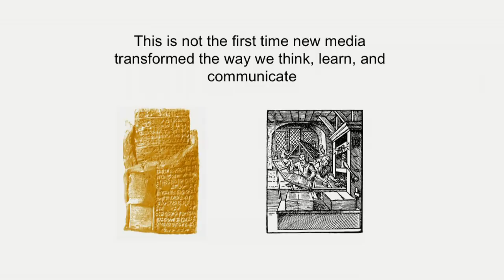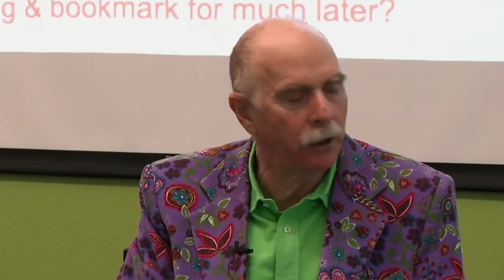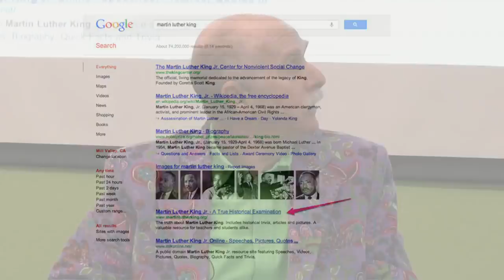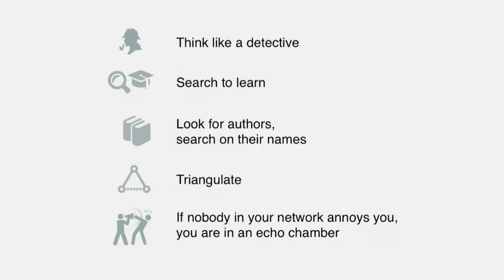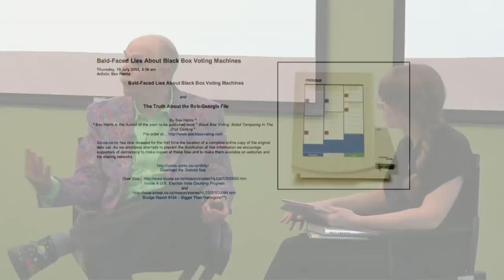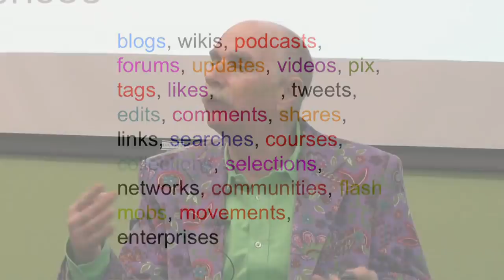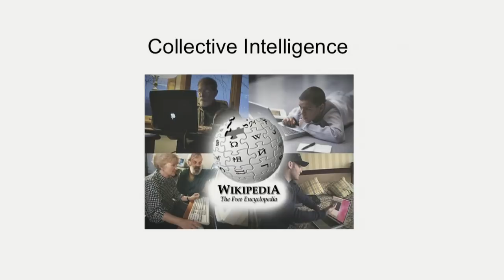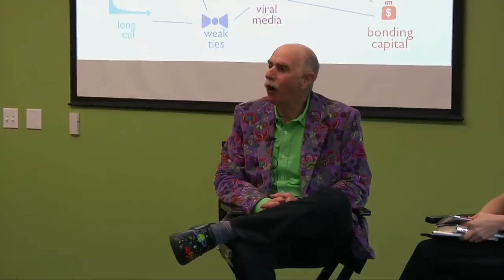Net Smart: How to Thrive Online | Howard Rheingold | Talks at Google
"On April 11, 2012 Howard Rheingold joined Mamie Rheingold in a conversation about his latest book, Net Smart: How to Thrive Online.

Like it or not, knowing how to make use of online tools without being overloaded with too much information is an essential ingredient to personal success in the twenty-first century. But how can we use digital media so that they make us empowered participants rather than passive receivers, grounded, well-rounded people rather than multitasking basket cases? In Net Smart, cyberculture expert Howard Rheingold shows us how to use social media intelligently, humanely, and, above all, mindfully."